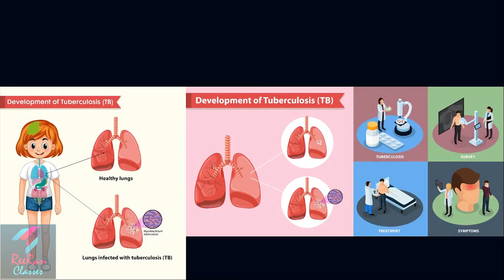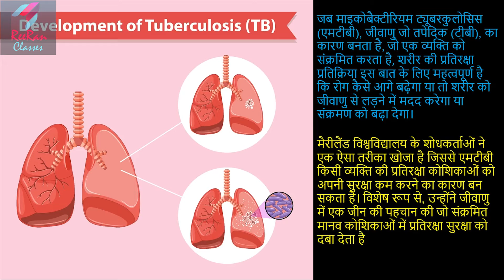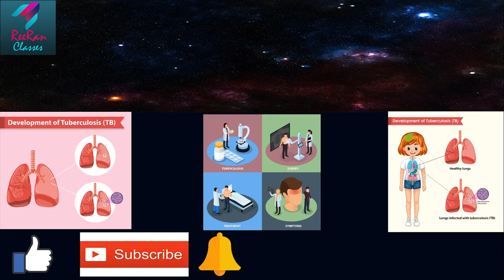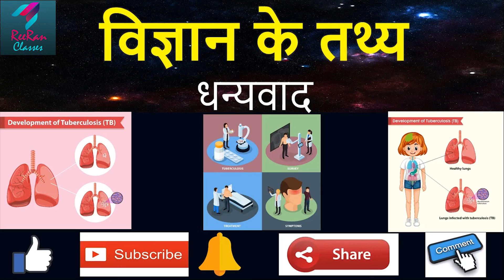Science Facts | You Must Know | Part 57 | Hindi | by Piyush Khambia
This is the science facts, which are normally not in school syllabus.
And Comments are most welcome.

also at our facebook page @ReeranClasses